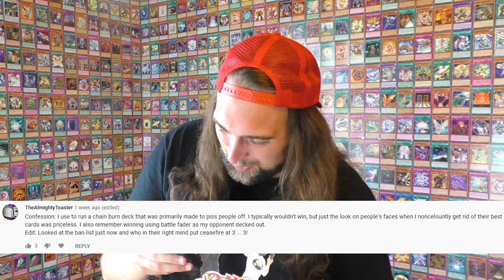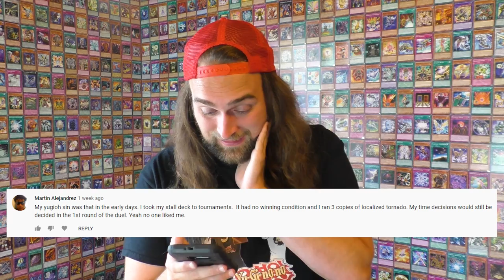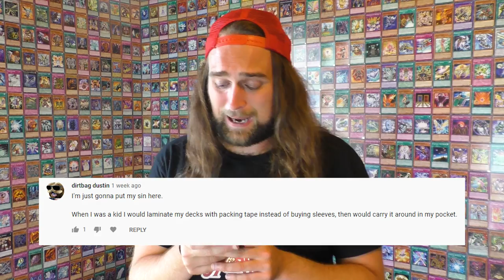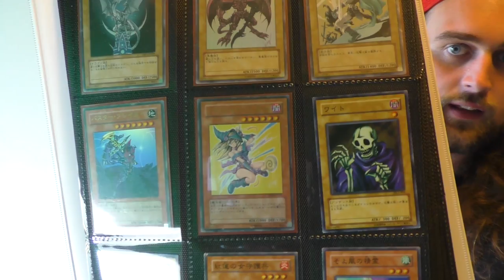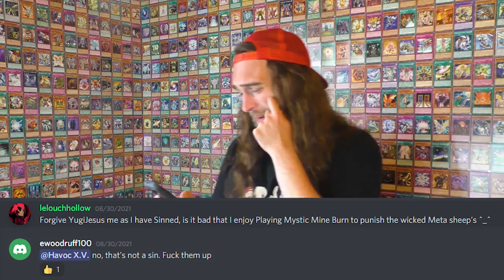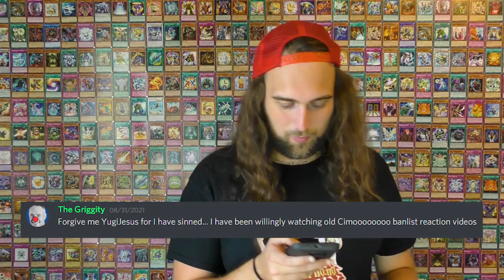Yu-Gi-Oh! Confessions 2